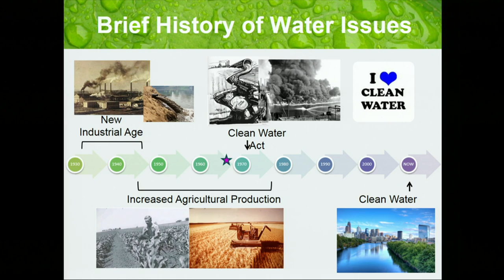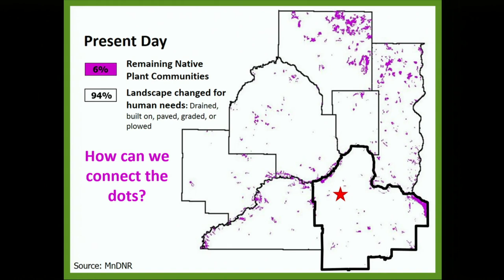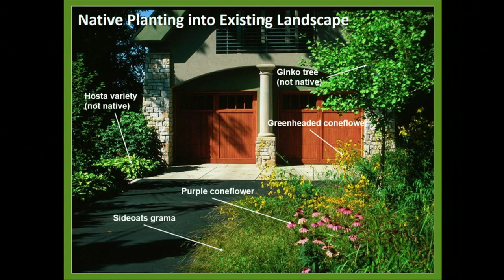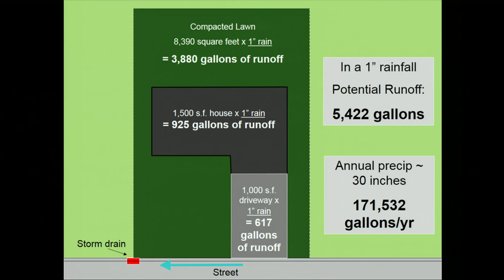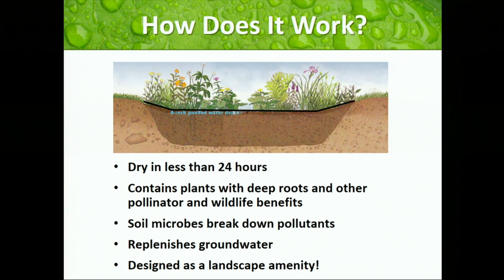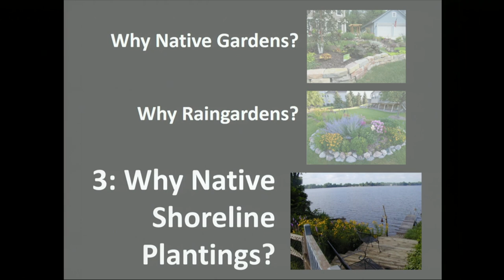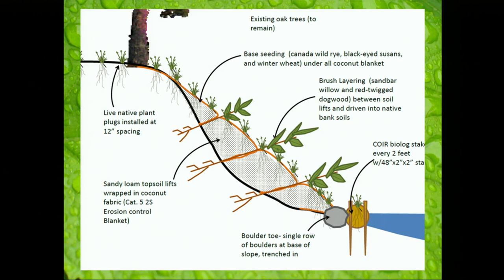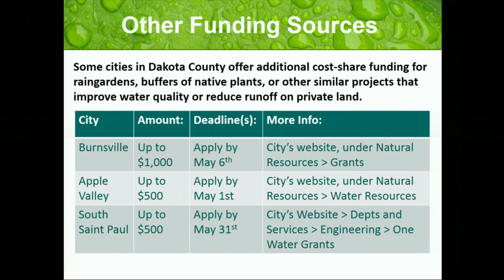Landscaping for Clean Water Introduction Workshop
What are native plants, raingardens, and shoreline restorations, and how can they contribute to water quality, healthy soil, and pollinator habitat? Get introduced to these topics, along with beautiful photos and handy gardening tips. Watching this video serves as the pre-requisite for the Dakota County Soil & Water Conservation District's Landscaping for Clean Water Design Courses, for those people who can't attend a class in person.